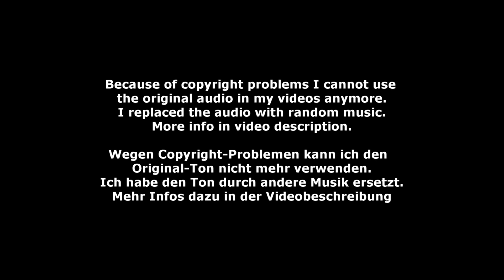Leonie Bäcker - EV-L 07 - 5-LVWK Rhede 2022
EV-L 07 - Leonie Bäcker - 5-Länder Vergleichswettkampf Rhede 2022
Longe: Barbara Köhler
Horse: Robin Corvara